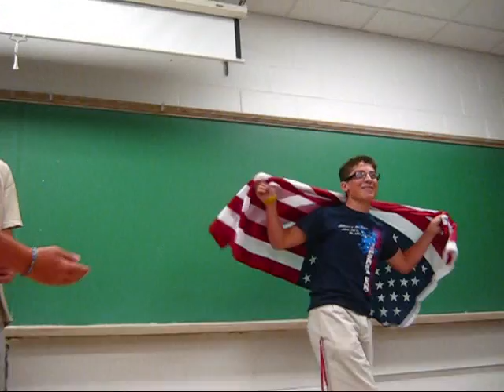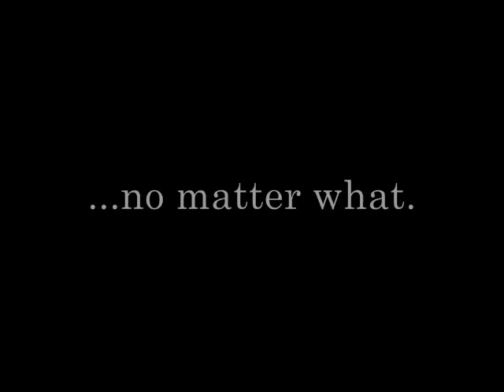CIY MOVE 2010 Highlight Video ILL2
I went as a sponsor with the youth group of Villa Heights Christian Church to CIY MOVE in Carbondale Illinois. IT WAS AWESOME!